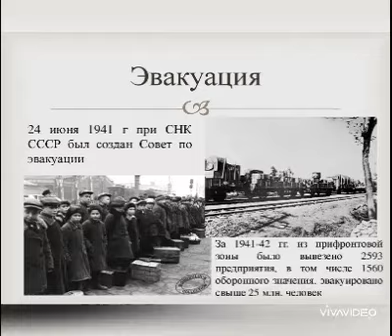Кокшетау в документах и материалах военных лет (1941-1945гг.) .